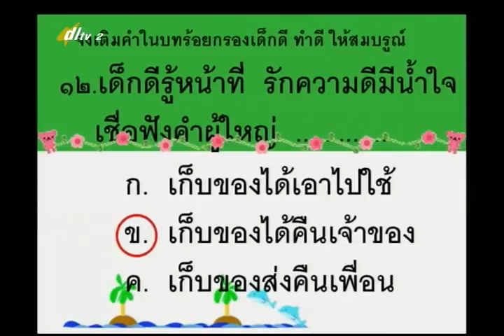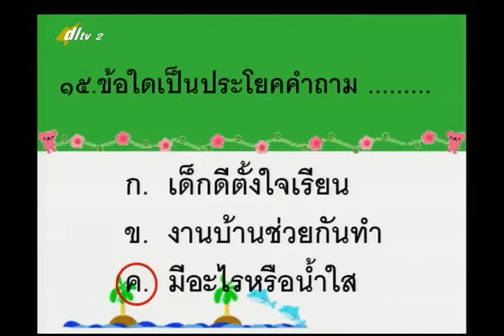072D+2220158+ท+ทดสอบเที่ยวทั่วไทย เด็กดี+thaip2+dl57t2